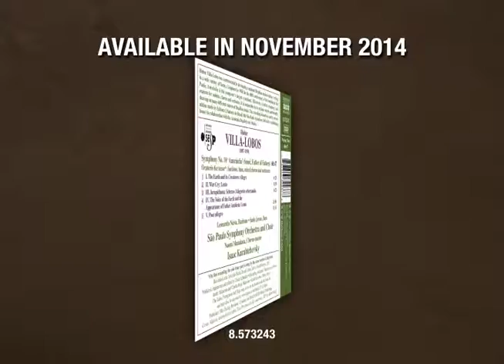VILLA-LOBOS: Symphony No. 10 'Amerindia' [Naxos 8.573243]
Heitor Villa-Lobos: Symphony No. 10 ‘Ameríndia’ (Sumé, Father of Fathers)
Oratorio for tenor, baritone, bass, mixed chorus and orchestra

Heitor Villa-Lobos was instrumental in developing a national Brazilian musical culture, writing in a wide variety of forms. Composed in 1954 for the 400th anniversary of the founding of São Paulo, Ameríndia is the composer’s largest symphony. Effectively a hybrid symphony and
oratorio for soloists, chorus and orchestra, it is memorable for its stylistic variety and breadth, drawing on many different sources of Brazilian music. This recording is based on a newly revised
edition made by Editora Criadores do Brasil (the São Paulo Symphony Orchestra’s publishing house) in collaboration with the Academia Brasileira de Música.

Leonardo Neiva, baritone
Saulo Javan, bass
São Paulo Symphony Orchestra and Choir
Isaac Karabtchevsky

BUY / DOWNLOAD / STREAM:

Amazon US
Amazon UK